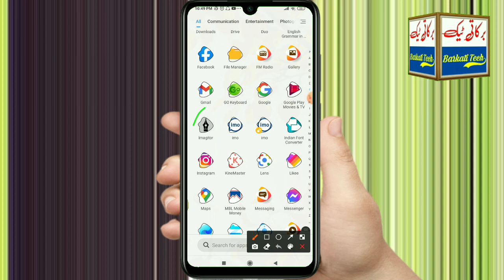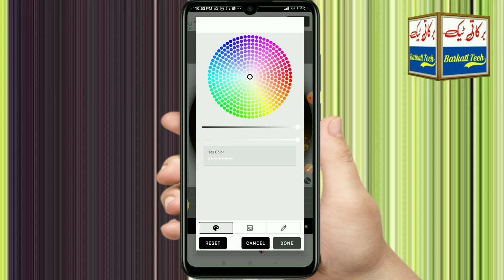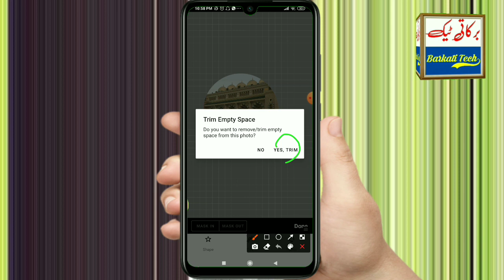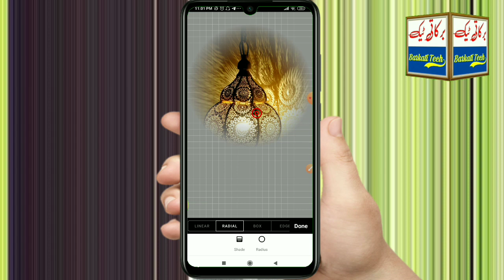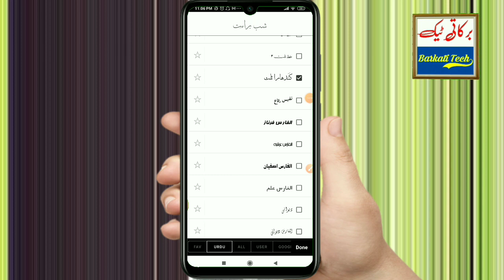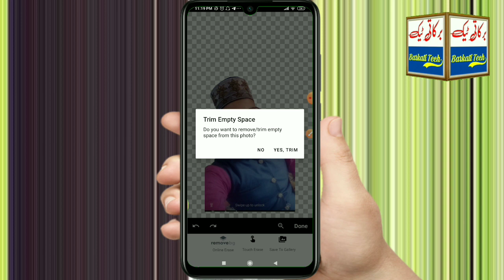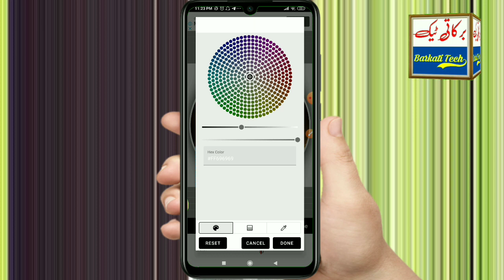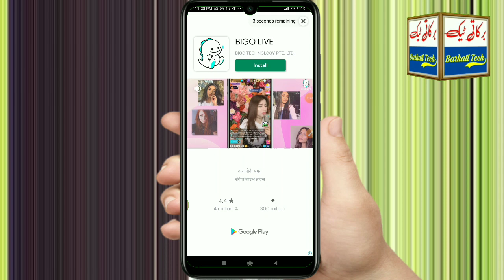Shab e Barat DP Banane Ka Tarika | Dp Kaise Banaye | How To Make Shab e Barat Logo | Imagitor Design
Assalamo alaikum barkati tech channel me aapka istekbal hai

Shab e barat logo me jo saman alag se istemal kiya gaya hai is file ke andar hai

group link
Barkati Tech Telegram Help

your quest
1) how to design shab e barat logo
Shab e barat photo banane ka tarika
Shab-e-Barat photo kaise banaye
fb profile photo kaise banaye
how to make shab e barat logo
Shab e barat dp banane ka tarika
how to make dp
Logo kaise banaen
logo banane ka tarika
how to make islamic logo
Barkati logo design